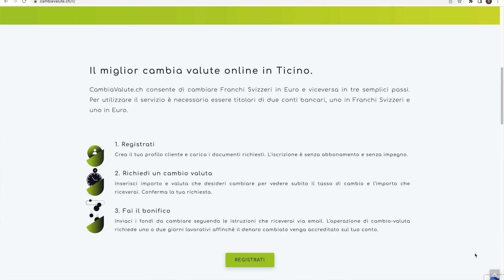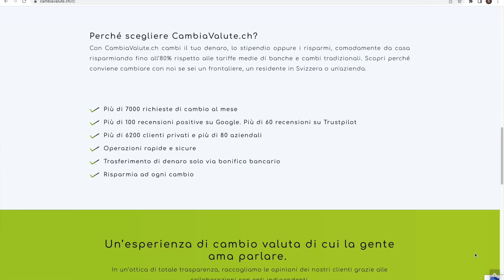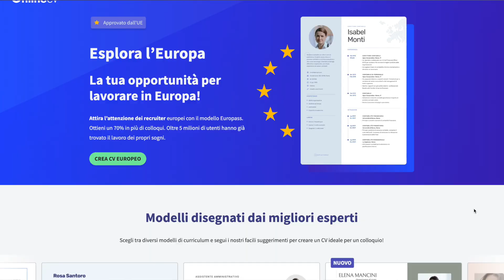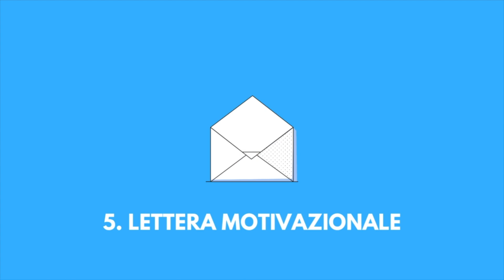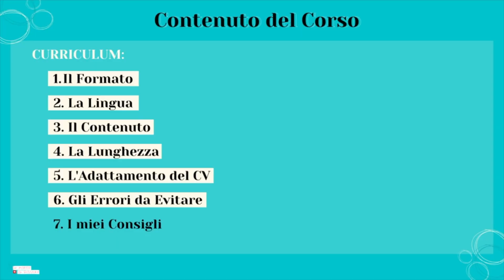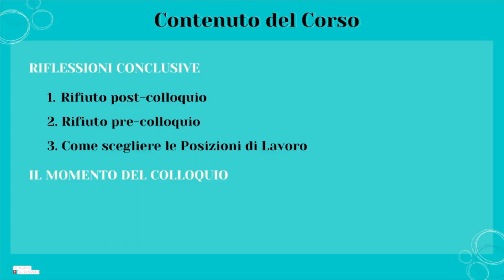CV e LETTERA MOTIVAZIONALE (2024) // Come Scriverli in modo EFFICACE per ottenere il Lavoro che Vuoi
Grazie a Cambiavalute.ch per aver supportato questo video! Visita il loro sito

📌 Acquista il mio corso "CV E LETTERA MOTIVAZIONALE: La Guida che ti Guida" entro il 24 dicembre 2023 e avrai la possibilità di inviarmi il tuo curriculum per un feedback. Prezzo di lancio €35 per 1 settimana.

Come scrivere un curriculum? Che informazioni inserire e quali invece omettere? E nella lettera motivazionale cosa bisogna scrivere? Trovate le risposte a tutti i vostri dubbi in questo video.

Capitoli:
0:00 Introduzione
1:10 Posizione diversa, CV diverso
3:14 Le persone non hanno tempo da perdere
4:25 Quale formato scegliere per il CV?
5:11 Quali info nel CV?
6:18 Cosa scrivere nella Lettera Motivazionale
7:18 Sorpresa # 1
8:16 Sorpresa # 2

👨🏻‍💻 PROGETTO DI CONSULENZA ONE-TO-ONE
Per avere un confronto e un dialogo diretto con me, per ottenere risposte e soluzioni specifiche alle problematiche e criticità della tua situazione, contattami per una consulenza

🇫🇷 Il mio Corso "IL FRANCESE MEDICO SCRITTO DA UN MEDICO" lo puoi acquistare qui

🩺 IL MIO SHOP AMAZON DEDICATO AI MEDICI:

💰FINANZA PERSONALE
○ Come Banca in Svizzera io utilizzo Neon e con il codice  unmedicoinsvizzera
riceverai la carta Mastercard gratis e un bonus di benvenuto di 10 CHF sul tuo conto!
○ Ho iniziato ad investire con Selma e col codice medico avrai i primi 5.000 CHF gestiti gratis per un anno! Visita il sito

E ricordati di iscriverti per supportare questo canale!